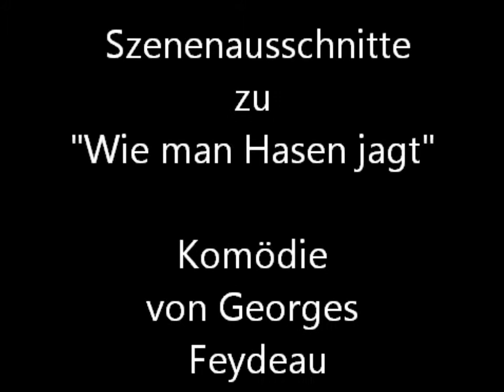2. WIEDER EINE HASENGESCHICHTE "Wie man Hasen jagt" am Salzburger Straßentheater 2014 Szenen ad 2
Komödie von Georges Feydeau in der deutschen Übersetzung von Elfriede Jelinek und der Inszenierung Klaus Gmeiner am Salzburger Straßentheater 2014